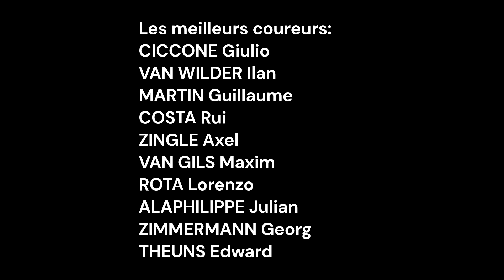Pronostics de la Japan Cup Cycle Road Race 2023